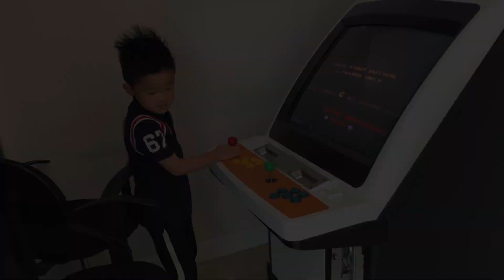JACOB 看牙医记！| SHAINE WONG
每半年我都会带孩子们去见牙医做CHECKUP, 所以是时候看牙医啦！ 看看JACOB紧张的样子吧！哈哈 其实一点都不可怕的！